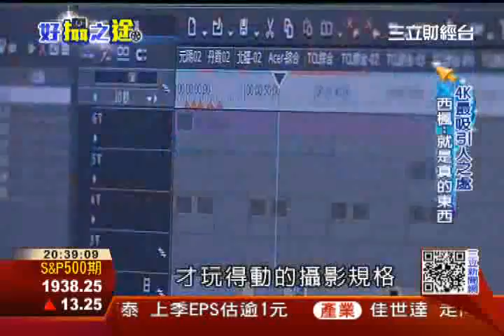4K「纖毫皆見」 較HD吃光重三倍│三立財經台CH88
4K攝影愈來愈普遍，不過您知道嗎，因為4K是目前HD的四倍解析度，如果還是以習慣的亮度來取景，很容易會因為光線不夠而失焦，而最後的結果就是模糊一片。

哭紅的雙眼
驚飛的鴿子
台灣第一部4K電視劇
靠著 不同於以往的畫面效果 以及牽動人心的悲歡離合
在最終回 創下了263萬人收看的新紀錄

4K我覺得很吸引人的地方是
就像這個草苺來講
它就像在我面前 它是一個真實的東西
我這樣子拍的話
我都覺得 我都已經快可以拿到

其實4K 已經不是電視台才玩得動的攝影規格
從極限運動攝影機
到手持式的裝備
再到專業級的器材
4K飛入尋常百姓家的趨勢愈來愈明顯

不過 硬體的門檻降低
不代表大家都能拍出 4K該有的畫面
看看 精研視務所 西楓 在拍攝時的陣仗
大白天 為什麼還要補上18K的巨型燈呢

那以這個畫面來講
你看 可以看到全部的焦距幾乎都有了
這個現場的光 其實已經亮到非常刺眼
完全沒有辦法睜開眼睛了
那目的是為什麼
就是說 攝影機一定要縮小光圈
縮了光圈之後 焦距 才會拉長
那 才能夠達到 所謂全焦的效果

吃光重 確實是4K與傳統攝影 差異最大的地方
以西楓的經驗來看
想要拍出差不多的景深與構圖
如果HD的環境只要一盞燈
那麼4K的現場 至少就要多打 3到5盞燈 那才夠亮

不過一般人在拍攝時 多半沒有機會打燈
因此西楓特別提醒玩家要注意
光線不夠容易拍出淺景深
而淺景深也就代表容易失焦
因此拍攝時千萬要再三留意
免得花了心思 最後卻只看到矇矓美

另外 因為4K可以拍出非常多的細節
看看這些 當初專為展現電視機功力而拍攝的影片
真的是纖毫皆見 就算是人眼 有時候都看不到這麼細

在HD時代
看到毛細孔 這些都是理所當然
HD時代其實就有，不用到4K時代
可是 4K時代我們會強調是什麼東西
除了毛細孔之外
像演員臉上的汗毛
透過4K攝影都可以看到
臉上的汗毛一根一根
都非常非常清晰
即使透過
已經是撲了粉之後
還是看的到這種
臉上一根一根的汗毛

想讓自己的作品 也這麼精采嗎
4K攝影絕對是一個全新挑戰

採訪撰稿：李漪灝
攝影剪接：劉震豐
部分畫面：HD CLUB 呂文元

受訪者
精研視務所 站長 西楓